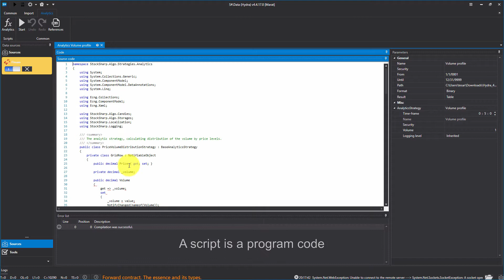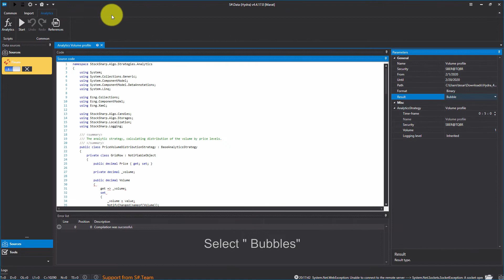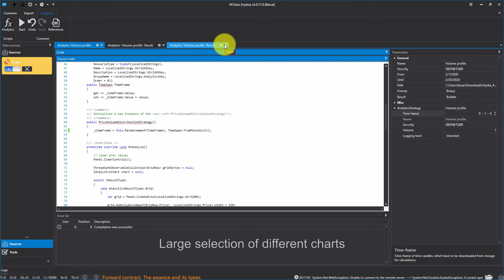Using the Analytics function in Hydra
The video shows how to launch the "Analytics" function in the Hydra program to analyze downloaded market data . It will tell you about the main settings and features of the function.